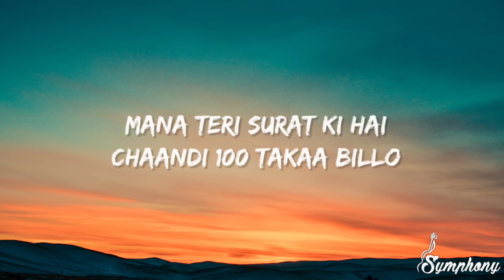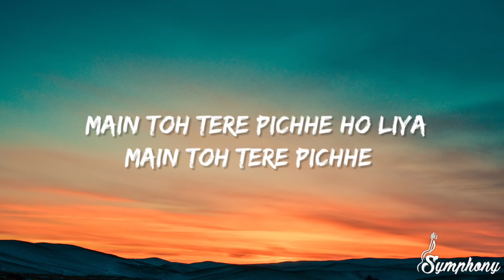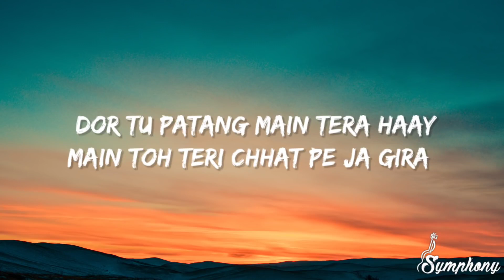Chaand Baaliyan (Lyrics) - Aditya A I LOFI I Slowed & Reverb I LateNight Vibes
🎧 Lofi/Chill Music 🎧

⭐️ Listen to "" Lofi Remake (Slowed & Reverb)

This original material has been modified. Commercial use allows for modification, adaption, distribution, and transformative works.This music has been converted from a "music mp3" into a video .mp4 with modifications to the song.

My only contribution was slowing the song for aesthetic and entertainment purposes. I hope you guys enjoy this and let me know some more songs that you guys would like for me to slow and add some reverb to ♥️
Your song suggestions can be of any language.